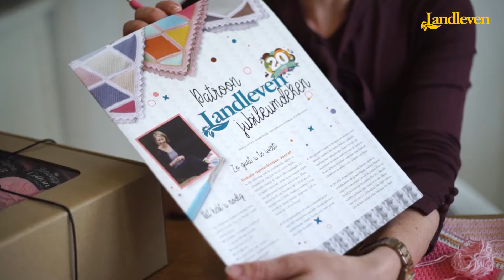Landleven jubileumdeken haakpakket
Janneke Assink van haakblog Jipbyjan laat zien hoe je de Landleven-jubileumdeken haakt. In het filmpje doet ze voor hoe je een wybertje haakt. Laat je inspireren door Janneke en ga ook aan de slag.